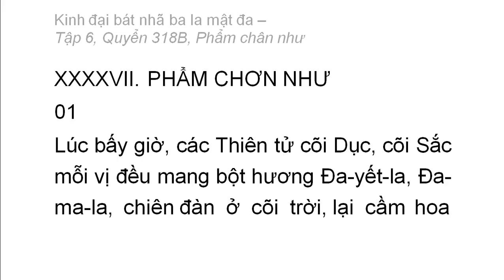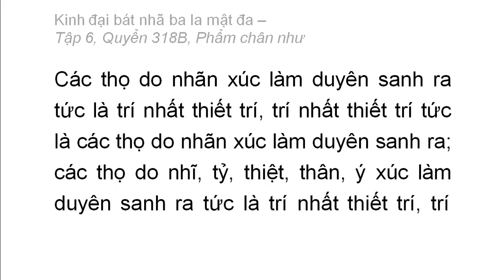Quyển 318B: Kinh đại bát nhã ba la mật đa - Phẩm phẩm chân như (rất hay) (318/600) (1)